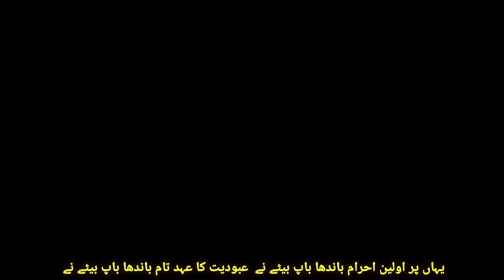khana kaba ki tameer|hajj akbar kise kahate hain|Shahnama Islam Part-19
khana kaba ki tameer|hajj akbar kise kahate hain|Shahnama Islam Part-18

khana kaba ki tameer
khana kaba ki taraf paon karna kaisa hai
khana kaba ki tasveer
khana kaba ki tameer history in urdu
khana kaba ki tasvir
khana kaba ki tasviren
khana kaba ki tilawat
khana kaba ki tameer ka waqia
khana kaba ki trf paon
khana kaba ki taraweeh
hajj akbar kise kahate hain
hajj akbar
hajj akbar kya hai
hajj akbar ki fazilat
hajj akbar 2023
hajj akhrajat 2023
hajj akbari
hajj akbar live
hajj akbar 2022

hajj akbar
hajj akbar 2023
hajj akbari
hajj akbar live